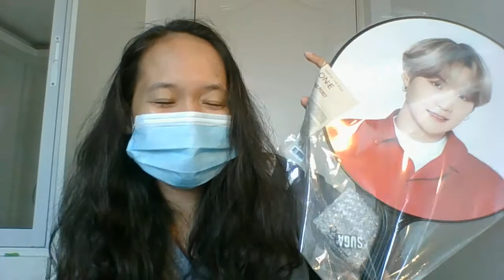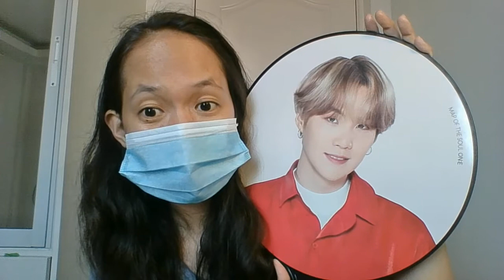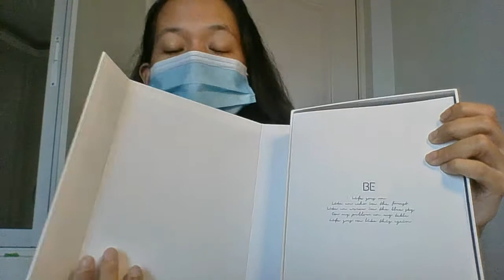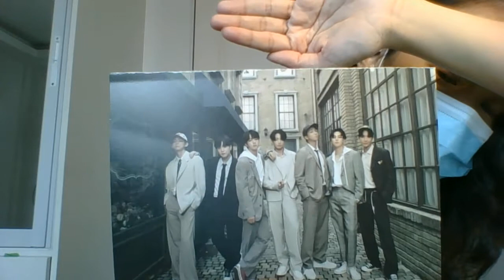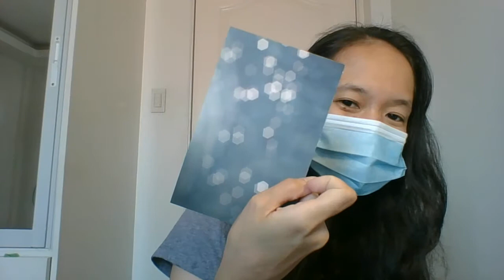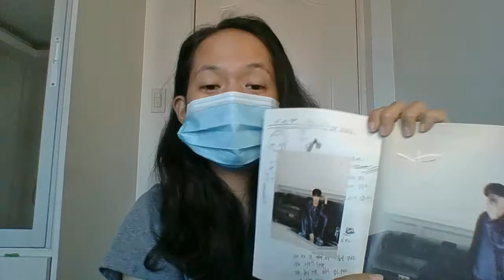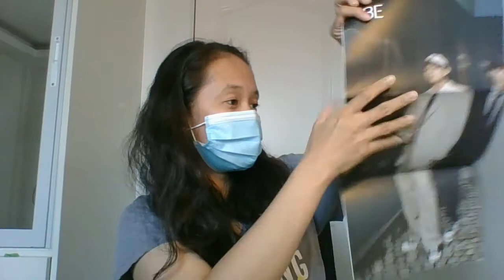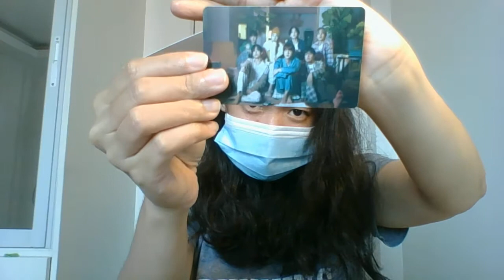BTS - BE Album Reaction